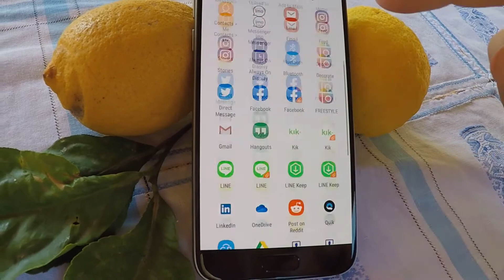How to use the Sicilian Gestures app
Funny app with 81 gestures of Sicily; listen to a local Sicilian speaker; translated into six different languages: Italian, German, 中文 (Chinese), English, Turkish and Spanish!

Enjoy and learn the secrets of the famous Sicilian body language!